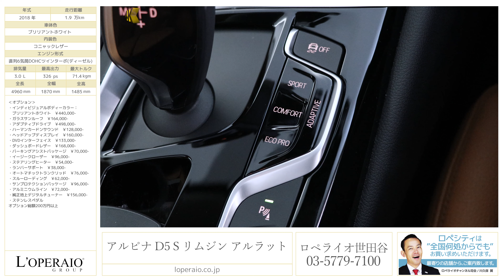アルピナ D5 S リムジン アルラット 2018年式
ブリリアントホワイト/コニャックレザー/正規ディーラー車/右ハンドル/ワンオーナー 【新車保証継承R03年09月まで】

アルピナ初となる4駆のディーゼルセダンモデルのD5Sビターボリムジンアルラッドが入庫致しました。「xDrive」システムとアルピナ独自のトルク配分をべースとした4WDシステムが備わっており、高速走行時の安定性とアルピナならではの上質な乗り心地が実現しております！オプション装備も多数施されており、ドライバーをこの上ない喜びで満たしてくれるお車でございます。市場でも大変希少なお車ですので是非お早めにお問合せ下さいませ。

‹オプション›
・インディビジュアルボディーカラー：ブリリアントホワイト　￥440,000-
・ガラスサンルーフ　￥164,000-
・アダプティブドライブ　￥498,000-
・ハーマンカードンサウンド　￥128,000-
・ヘッドアップディスプレイ　￥160,000-
・DVDインターフェイス　￥133,000-
・ダッシュボードレザー　￥168,000-
・パーキングアシストPKG　￥70,000-
・イージークローザー　￥96,000-
・ステアリングヒーター　￥54,000-
・ランバーサポート　￥38,000-
・トランクリッド　￥76,000-
・スルーローディング　￥62,000-
・サンプロテクションPKG　￥96,000-
・アルミニウムライン　￥72,000-
・純正地上デジタルチューナー　￥156,000-
オプション総額200万円以上

‹標準装備›
フロント・スポイラー、リヤ・スポイラー、リヤ・ディフューザー、デコセット（ゴールド / シルバー）、ＡＬＰＩＮＡ　ＣＬＡＳＳＩＣ（ＳＴＹＬＩＮＧ Ⅲ）20”ホイール＆タイヤセット、ＬＥＤヘッドライト（光軸自動調整機構 / スモール･ライト･リング付）、アダプティブ･ヘッドライト（バリアブル･ライト･コントロール機能 / コーナリング･ライト付）、ＬＥＤ フロント・フォグ・ランプ、ドア・シル･プレート、ベロア･フロア・マット（ＡＬＰＩＮＡ エンブレム付）、スポーツ・レザー・ステアリング、ＥＴＣ 載器システム（ルーム・ミラー内蔵タイプ）、オートマチック･エア･コンディショナー、電動スポーツシート（運転席&助手席 / 運転席メモリー機能付）、フロント・シート・ヒーティング、エンジン･オート･スタート / ストップ機能、ダイナミック･ダンピング･コントロール、ドライビング･パフォーマンス･コントロール（ECO PRO モード付）、クルーズ・コントロール（ブレーキ機能付）、ＰＤＣ / パーク・ディスタンス・コントロール（フロント＆リヤ、ビジュアル表示機能付）、ＨＤＤ ビゲーション・システム（ＶＩＣＳ3メディア対応）、ハンズフリー・フォン・システム（Bluetooth 対応）、オーディオ・ビジュアル・システム、スピーカー・システム（6スピーカー）、ＵＳＢオーディオ・インターフェイス

‹主要諸元›
3L直列６気筒DOHC ツインターボ　326ps/71.4kgm　 全長4960×全幅1870×全高1485mm